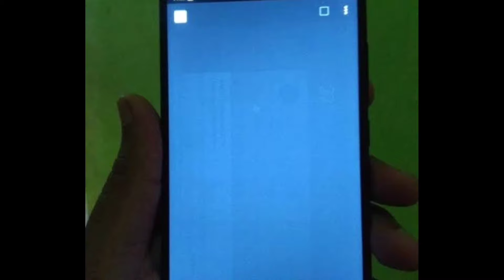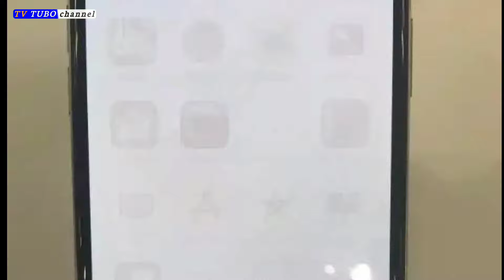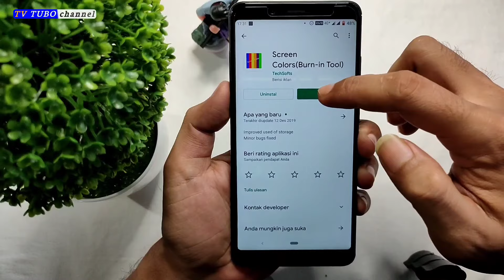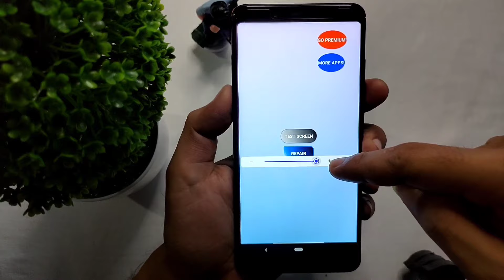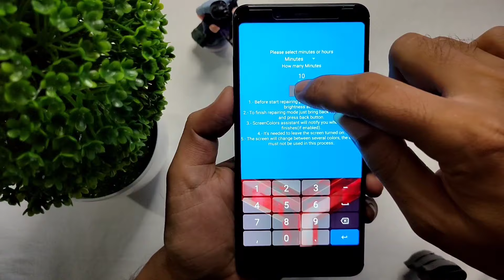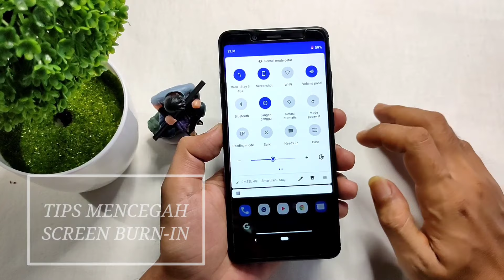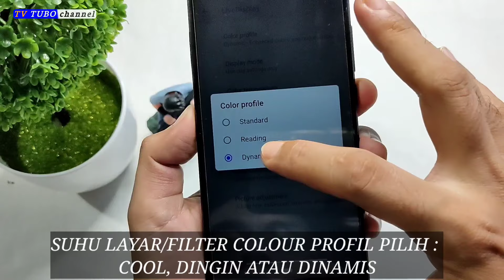Mengatasi Layar Burn in di Xiaomi, Redmi, Lenovo, Oppo, Samsung, Vivo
Halo teman - teman video kali Saya share tentang cara bagaimana mengatasi Layar Burn in / image Retention / Shadow pada Handphone Android terutama Sekarang Yang banyak di Alami smartphone Xiaomi salah satu seperti xiomi redmi note 5 pro/al, Redmi 5 plus, redmi note 7, Redmi Note 8, Redmi note 8 pro dan seri Smartphone Android lainnya. Burn in atau Ghost image terjadi biasanya Karena Pemakain handphone yang terlalu Extreme seperti Main game berjam-jam, Nonton Video youtube berjam-jam, gonta ganti custom rom dan banyak Faktor lainnya. Itu manusiawi karena kita manusia kadang suka berlebih - lebihan Saat menggunakan Smartphone. Cara Video di di atas bisa di gunakan di hanphone android lainnya.Bahannya bisa download di bawah ini :

    Apabila handphone android Kalian sudah keadaan root dan sudah terinstal custom kernel Support untuk Atur RBG, Akan lebih maksimal apabila setelah melakukan fix burn in seperti di atas bisa menerapkan seperti tutorial di bawah ini :

Tag.
Mengatasi burn in xiaomi
Mengatasi layar burn in xiaomi note 5 pro
Mengatasi layar burn in redmi note 6
Mengatasi layar burn in Redmi Note 7
Mengatasi layar burn in Redmi Note 8
Mengatasi layar burn in Redmi Note 8 pro
Mengatasi layar berbayang xiaomi
Mengatasi layar shadow xiaomi
Fix burn in xiaomi
Mengatasi screen burn in di hp xiaomi
Perbaiki screen burn in di hp Xiaomi
Mengatasi ghost image di hp xiaomi
Mengatasi layar burn in di hp Samsung
Mengatasi layar burn in di hp vivo
Mengatasi layar burn in di hp oppo
Repair screen burn in xiaomi
Repair screen burn in redmi
cara menghilangkan burn in redmi note 8
cara mengatasi burn in redmi note 7